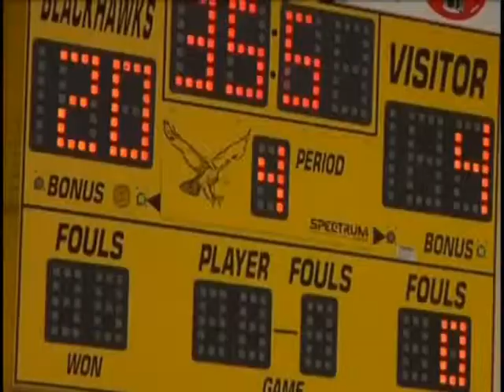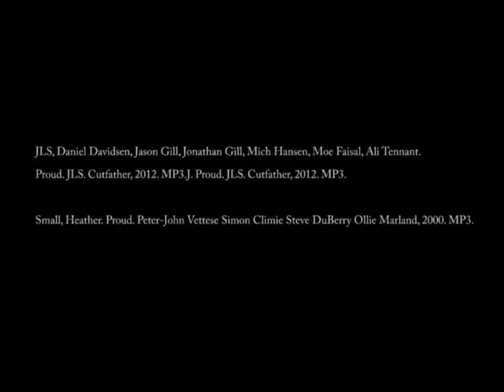Inclusion Without Confusion, BMS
inclusion, Bushland Middle School